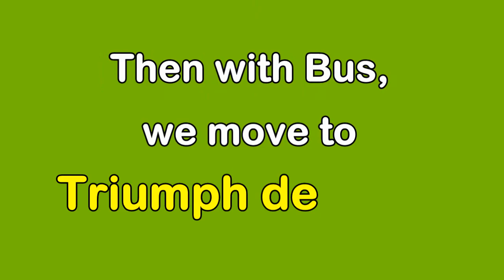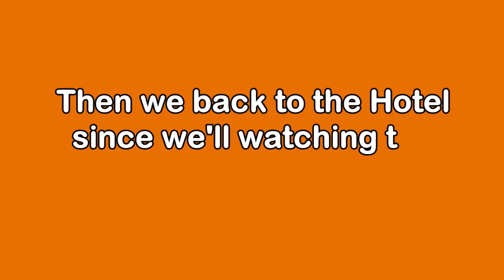PARIS - ENJOY DAY & NIGHT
This short video is part of our "Two weeks Romantic Holiday in London, Paris and Amsterdam" during spring 2017. This part covers some interesting sights in Paris, such as Louvre Museum, Notre Dame Cathedral, Triumph de Arch. Also including the Seine River Cruise and Cabaret Show at Moulin Rouge Theater.